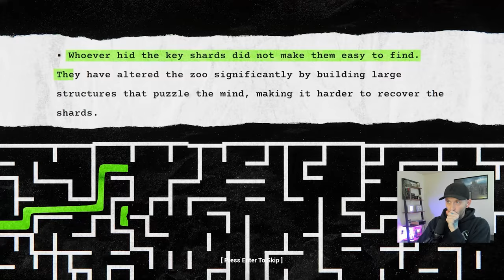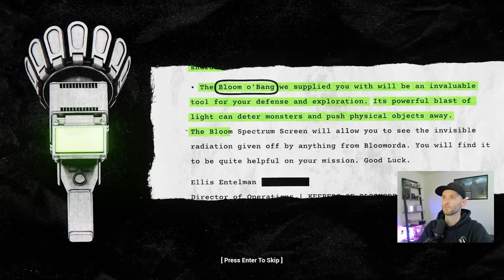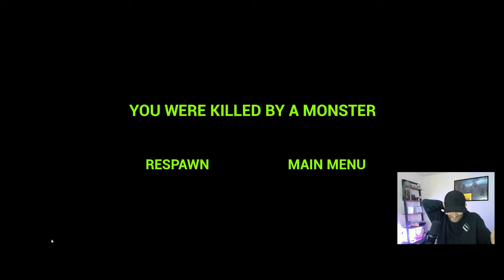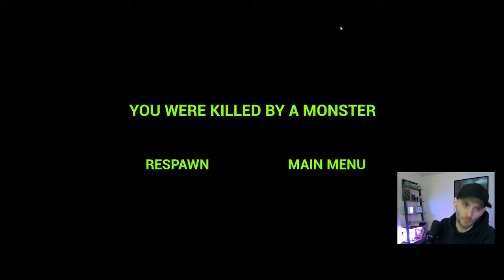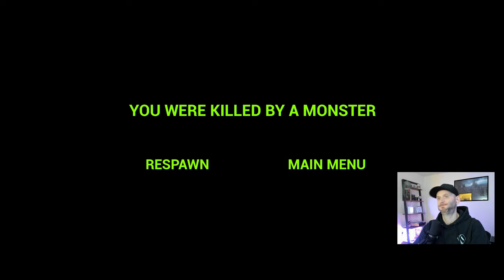Zoonomaly Gameplay Pt 1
Zoonamaly is an indie horror game based in a Zoo that has some serious issues going on. I am excited to be able to play this and see what it has to offer! Zoonomaly is developed and published by LIGHTS OUT and is impressive considering it was done by one person!

Chapters:

0:00 Zoonomaly Game Intro
1:10 Tutorial Room
1:56 Zoo Entrance
3:28 Frog Thing Habitat
5:09 Lizard Habitat
6:44 Catapult Habitats
11:37 Monkey Habitat
13:02 Scary Hallway
13:52 Back to Monkeys
16:50 Cat Habitat
24:04 Bird Habitat
24:42 Monster Habitat
30:49 Lost a Save
31:40 Zoo Keeper Habitat
34:02 Back to Monster
35:14 Cats Round 2
36:05 Elephant Habitat
40:40 Run Into the Woods
43:38 Giant Bunny Habitat
46:05 Finishing Cats Habitat/End